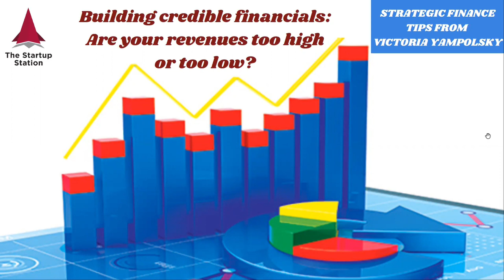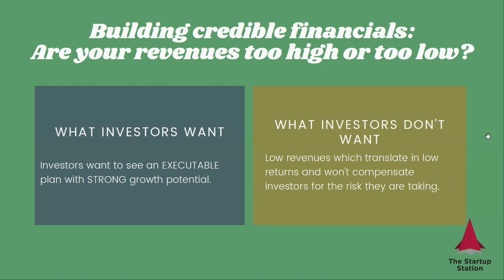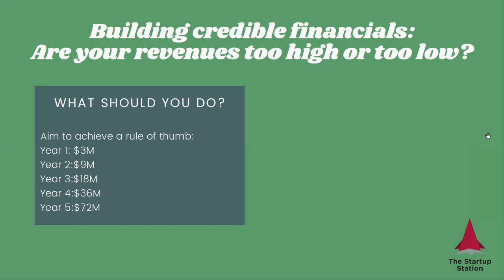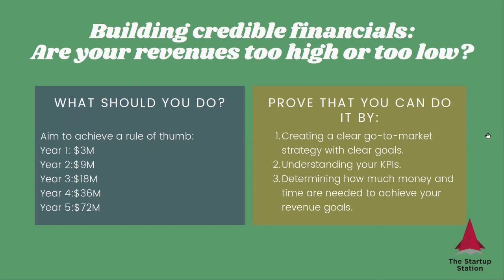Building Credible Financials: Are Your Revenues too High or too Low? — Strategic Finance Tip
How to model revenues in a credible way: what is too “high”, what is too “low”, and what is “right” for your company.

When you build financials, you always want to portray your venture in the best light. Yet, it is a fine line between being ambitious and staying conservative.

When investors tell you your revenues don’t “look right”, should you immediately change your projections?